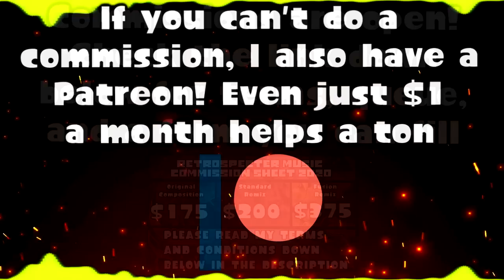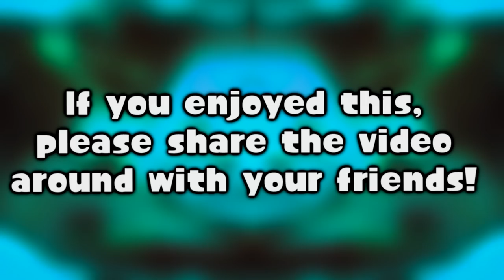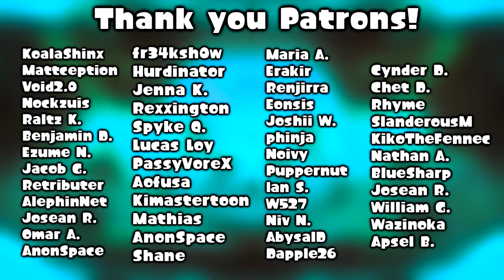STICK BUG REMIX (Stick Bug Meme Song - Bee Swarm Simulator)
Get stick bugged lol (with some Earthbound flair) :)
►Retro Outro Art: drdog111 on Twitter